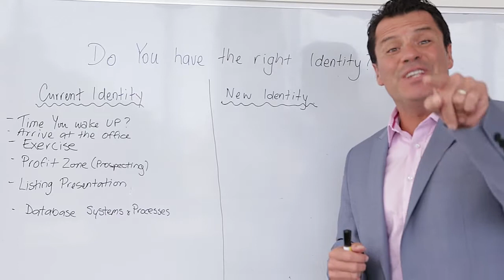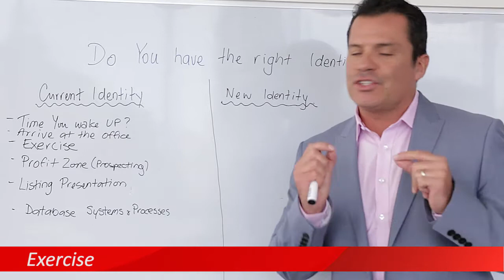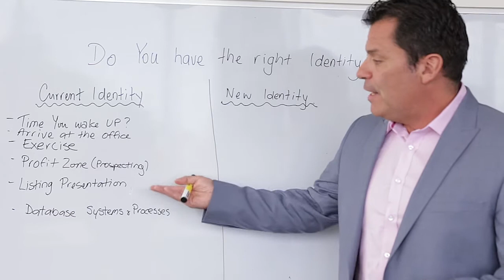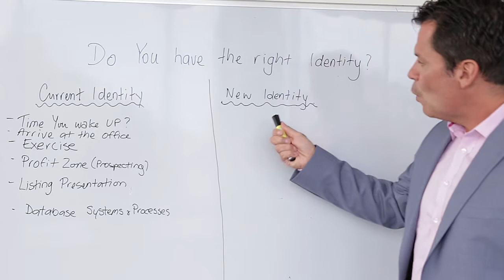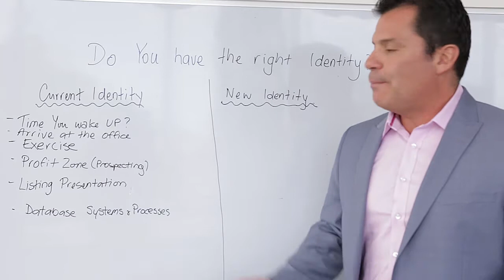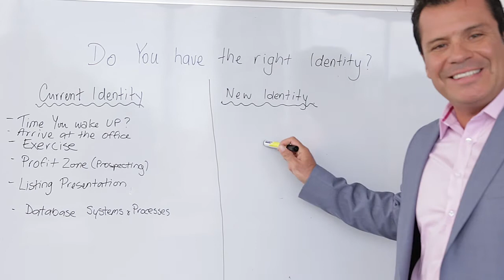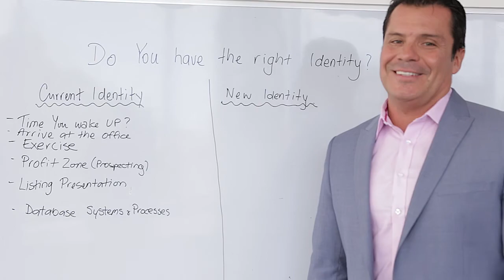Unlocking the identity of the million dollar agent - do you have it? - Claudio Encina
It's not about what you need to do - it's about WHO you need to BECOME to reach your goal. Do you know the most successful people wake up 3 hours before they need to be at work to prepare for their day? They are also more likely to take their health and exercise more seriously. It's all part of their identity. Watch this video for more on how YOU can become the agent you want to be.